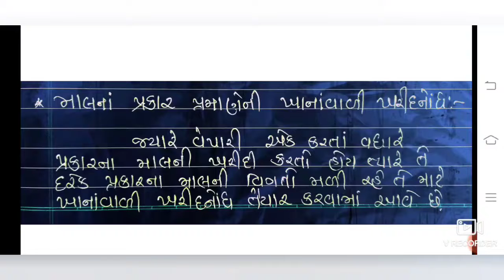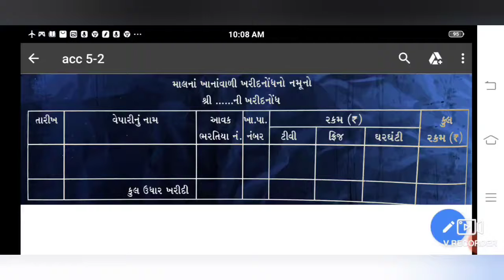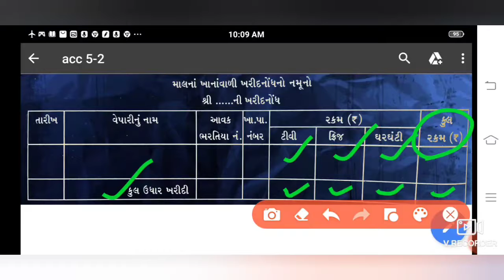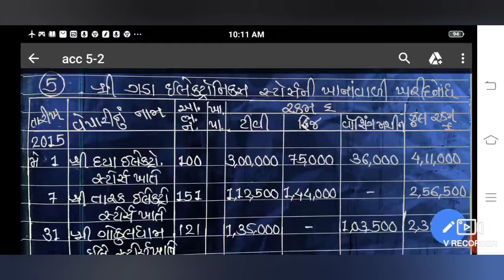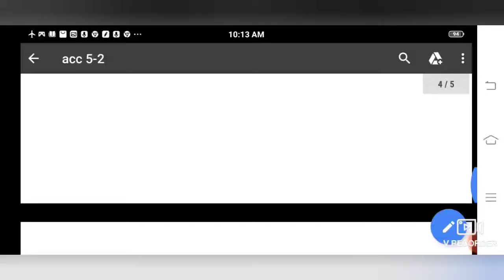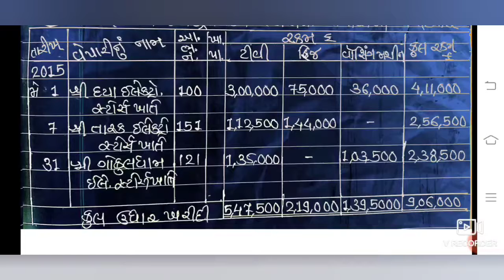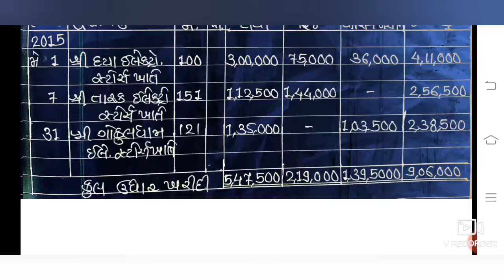11com.(Account)5.પેટાનોંધો (દાખલા નં.05)